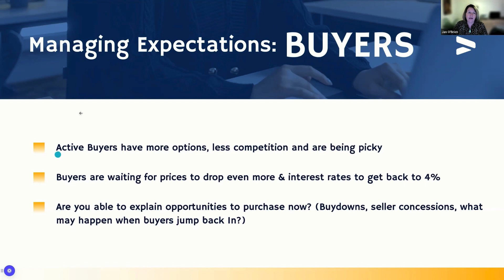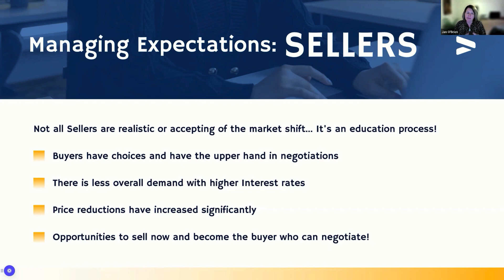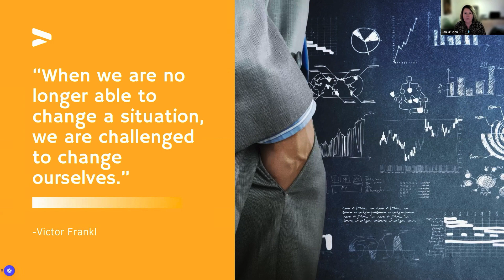Managing Buyer & Seller Expectations